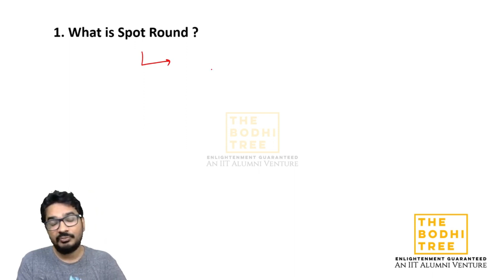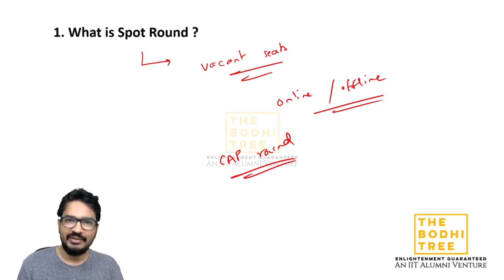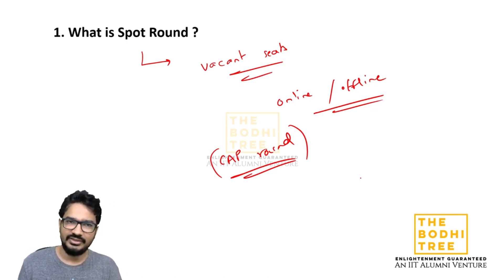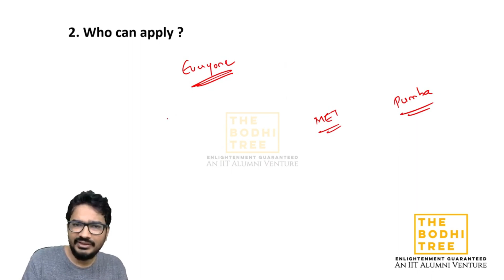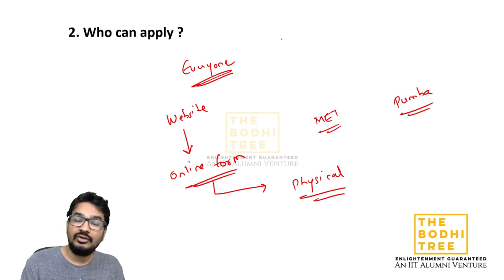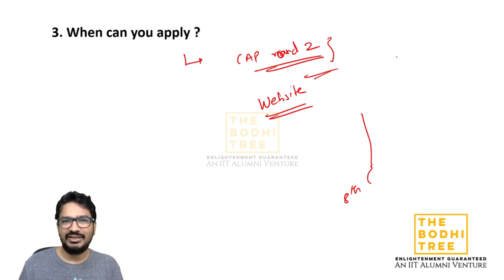All About MBA Spot Round & Management Seats | MBA CET CAP | The Bodhi Tree | By Shekhar Sir | JBIMS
About THE BODHI TREE

• We are JBIMS, IIT, IIM & FMS alumni.
• We are MBA CET, CAT, and GRE toppers.
• We have a cumulative experience of 30 years of guiding competitive exam aspirants to success.

• We help competitive exam aspirants realize their dream of getting into the best B-schools.

• We do it because we are passionate about teaching.
• We do it because we are insanely good at cracking competitive exams.!
Our Course Includes:

• 300+ Hours of Videos by JBIMS Alumni
• 150+ Concept Based Quizzes
• 50+ Topic Wise Tests
• 30 Mock Tests
• 2000+ Solved Examples
• 50000+ Practice Questions
• Performance Analysis Report
• Live Lectures
• 1-on-1 Mentoring
• Dedicated Community/Forum for Daily Problem Solving
• Receive Daily Brain Teasing Questions